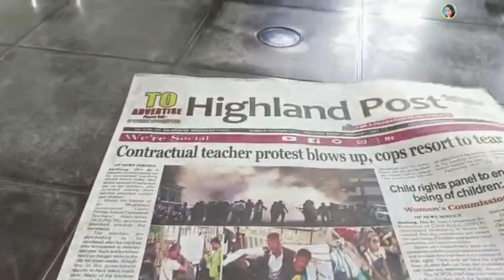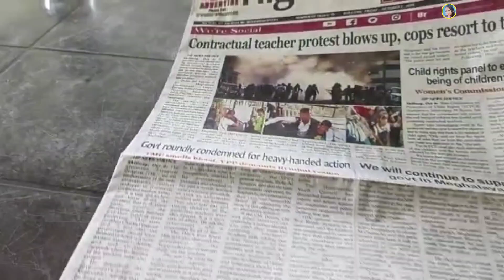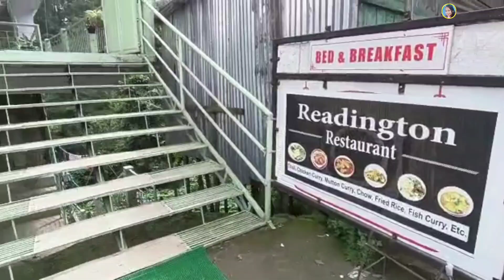Budget Hotel Or Expensive Hotel Which Is Better?||Where Should You Stay In Shillong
In this video BUDGET HOTEL OR EXPENSIVE HOTEL WHICH IS BETTER, you can see WHERE SHOULD YOU STAY IN SHILLONG. I've reviewed two hotels one in Police Bazar Jail Road-
HotelJK International and the other in Mawiong near ISBT Bus station, Hotel Readington Restaurant.